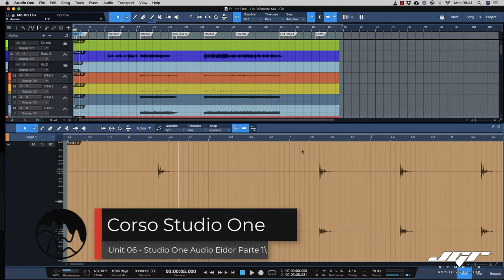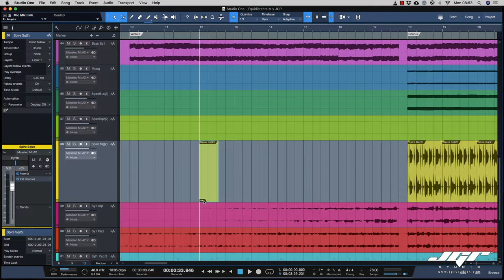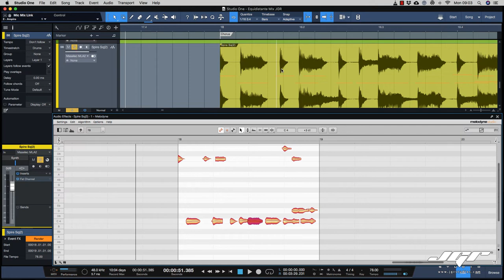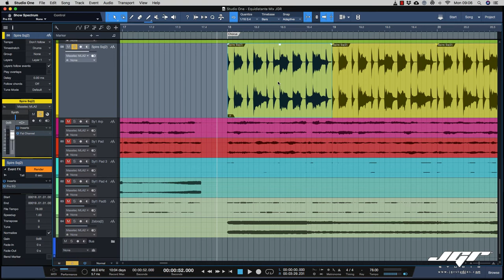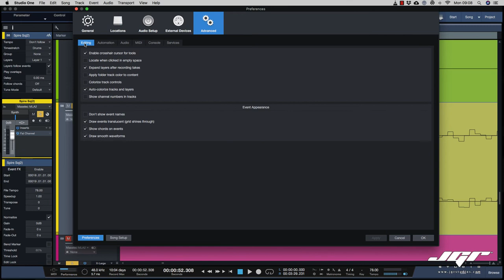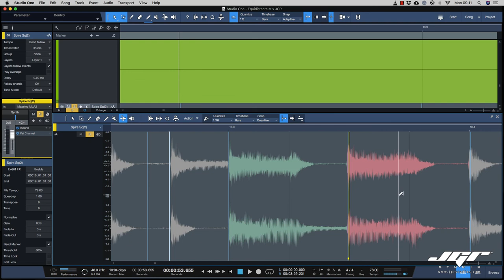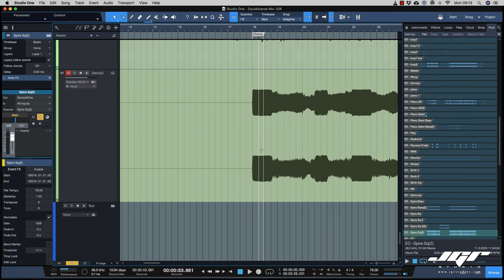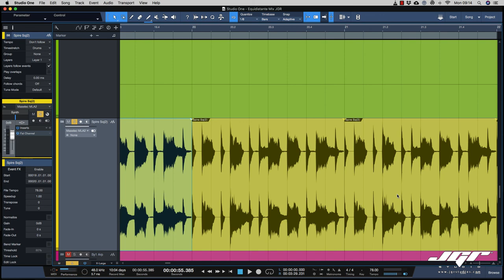Studio One Pro Audio Editor Secrets Parte 1 (Corso Studio One) Tutorial